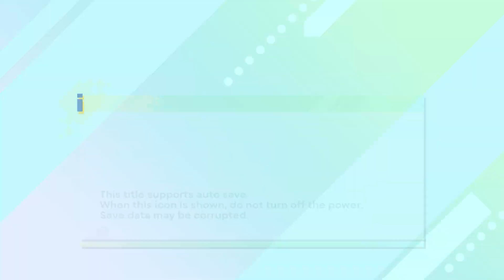Sonic Origins Could Be Better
A quick few changes...